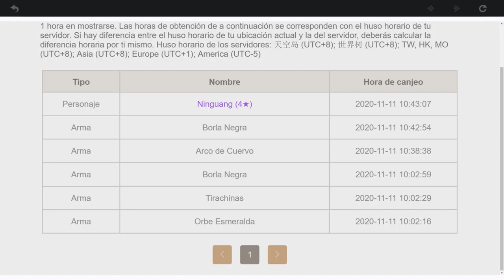Genshin Impact (#53) - Nuevas Misiones De Reputación